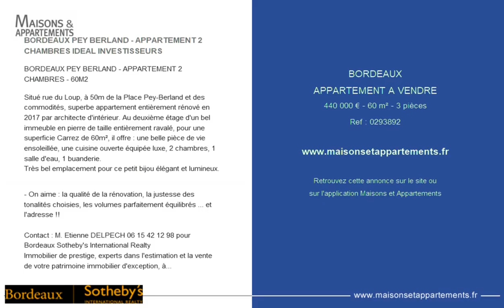BORDEAUX - APPARTEMENT A VENDRE - 440 000 € - 60 m² - 3 pièces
Référence : 0293892

BORDEAUX PEY BERLAND - APPARTEMENT 2 CHAMBRES IDEAL INVESTISSEURS
BORDEAUX PEY BERLAND - APPARTEMENT 2 CHAMBRES - 60M2

Situé rue du Loup, à 50m de la Place Pey-Berland et des commodités, superbe appartement entièrement rénové en 2017 par architecte d'intérieur. Au deuxième étage d'un bel immeuble en pierre de taille entièrement ravalé, pour une superficie Carrez de 60m², il offre : une belle pièce de vie ensoleillée, une cuisine ouverte équipée luxe, 2 chambres, 1 salle d'eau, 1 buanderie.
Très bel emplacement pour ce petit bijou élégant et lumineux.

- On aime : la qualité de la rénovation, la justesse des tonalités choisies, les volumes parfaitement équilibrés ... et l'adresse !!

Immobilier de prestige, experts dans l'estimation et la vente de votre patrimoine immobilier d'exception, à Bordeaux et ses environs.

Cette annonce vous est proposée par l'agence BORDEAUX SOTHEBY'S INTERNATIONAL REALTY